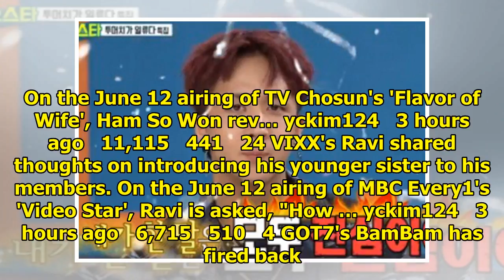Breaking K-pop news, videos, photos and celebrity gossip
GhostWriter   16 minutes ago   10,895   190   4 VIXX's Ravi talked about the royalty from his copyri...